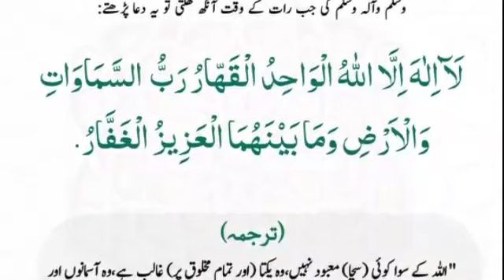Night Azkar # 10 | لا الہ الا اللہ الواحد القھار | La illaha Illahu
Video from Areeba Fatima